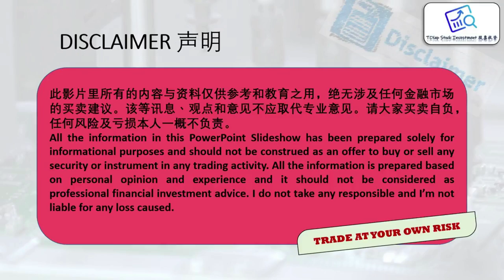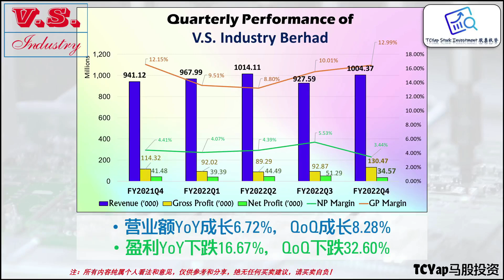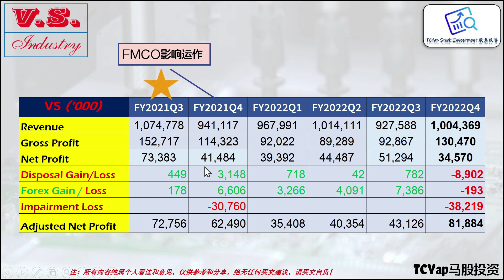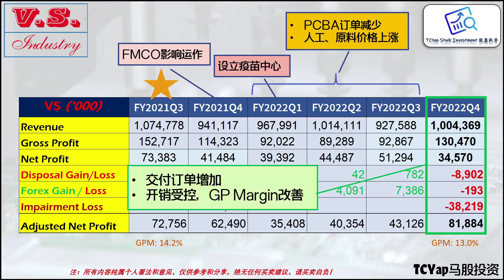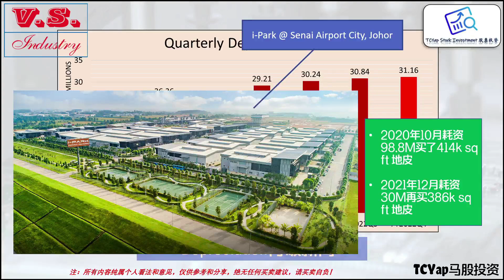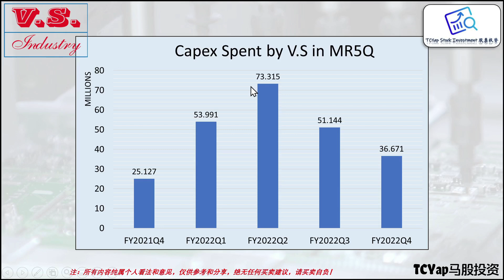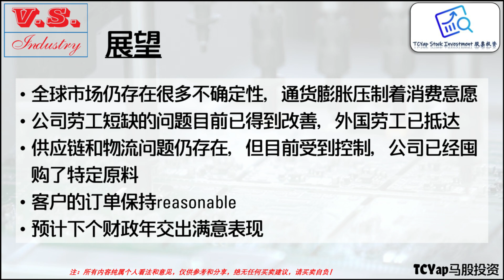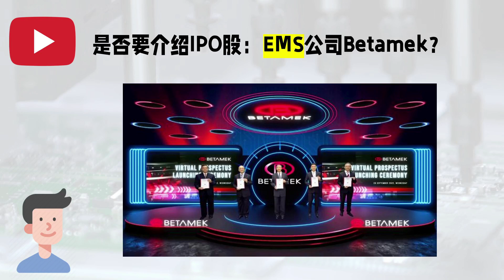VS最新季度盈利其实是历史新高？| 浅谈EMS龙头V.S.Industry FY2022Q4季报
谈VS FY2022Q4季报

🔴 此影片的所有内容仅供参考及分享，不包含任何买卖建议，任何人士蒙受的亏损本人一概不负责，请买卖自负！